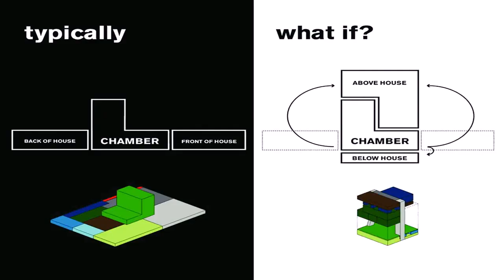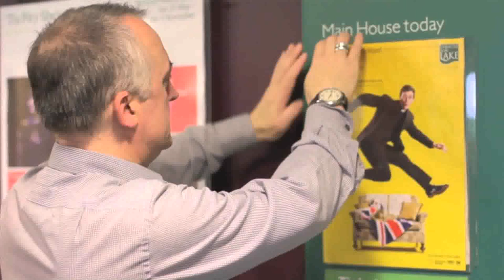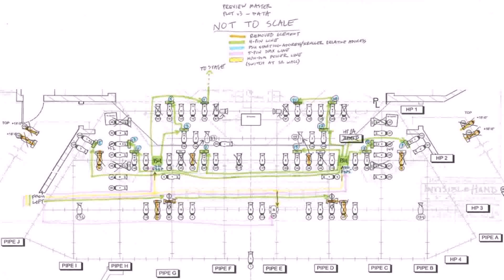Front Of House Theatre Design (see description)